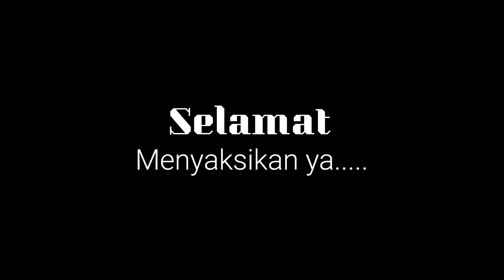Exhibition Justin Membuat Puding